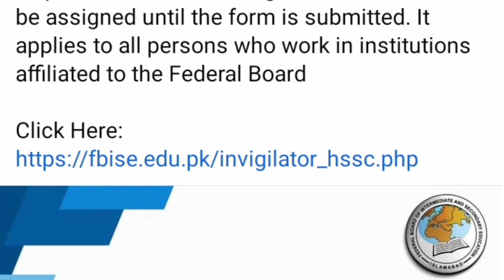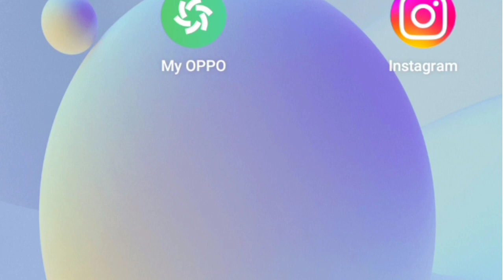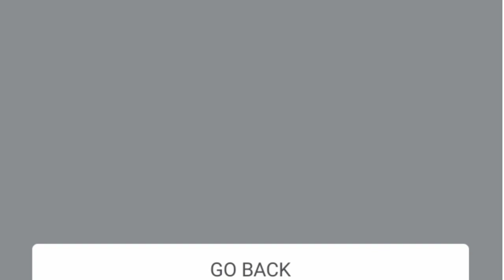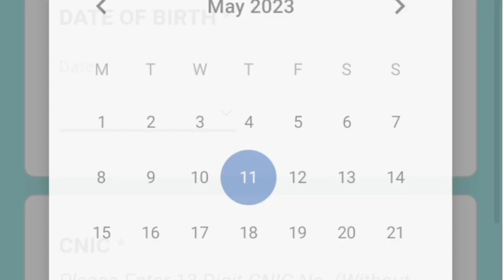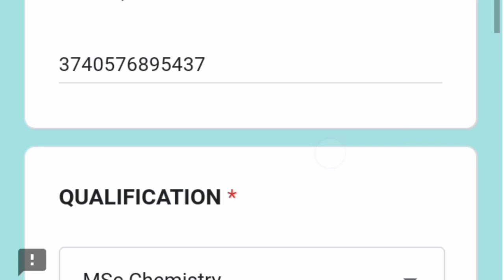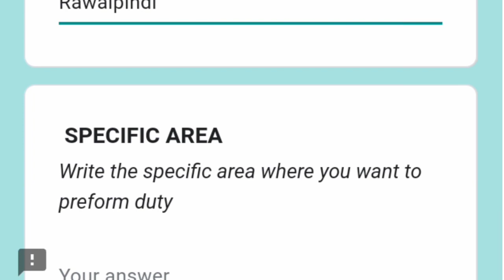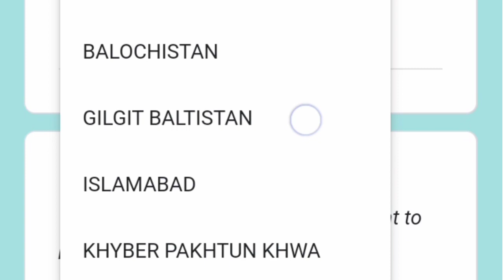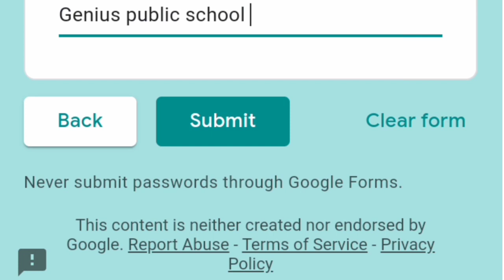Application form for invigilation duty of FBISE in HSSC | last date 1 February 2025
𝗔𝗣𝗣𝗟𝗜𝗖𝗔𝗧𝗜𝗢𝗡 𝗙𝗥𝗢𝗠 𝗙𝗢𝗥 𝗜𝗡𝗩𝗜𝗚𝗜𝗟𝗔𝗧𝗜𝗢𝗡 𝗗𝗨𝗧𝗬 𝗢𝗙 𝗙𝗕𝗜𝗦𝗘 𝗜𝗡 𝗛𝗦𝗦𝗖 𝗔𝗡𝗡𝗨𝗔𝗟 𝗘𝗫𝗔𝗠 𝟮𝟬𝟮𝟯.

Please complete the invigilator form as soon as possible, as exam invigilator duties cannot be assigned until the form is submitted.

Apply for invigilation duty of HSSC in FBISE Annual exam 2023 | federal board| invigilation duty| HSSC